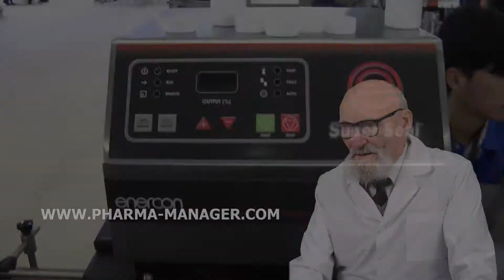Pharmaceutical equipment. Paper instruction. Stainless steel wire mesh. Crusher. Mixing of powders.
Skype: RomanTsibulsky